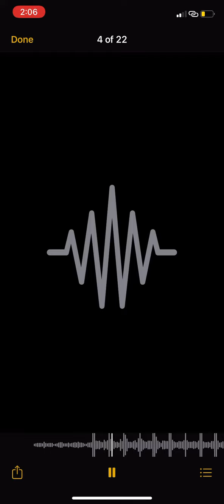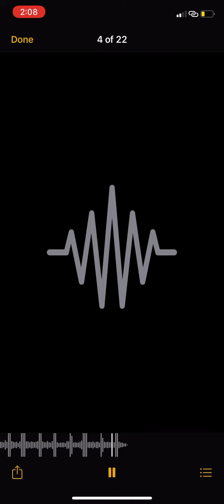Daewopp “BackDoor Bandit” FT:Dabb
BackDoor Bandit (2021)
Follow on IG @daewopp , dinero.dabb